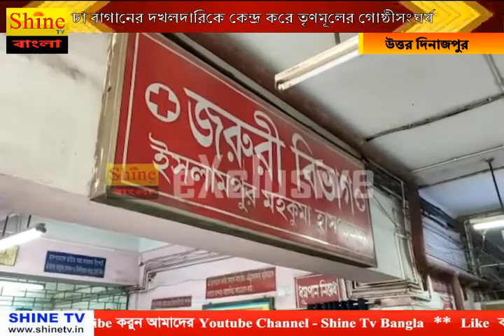চা বাগানের দখলদারিকে কেন্দ্র করে তৃণমূলের গোষ্ঠীসংঘর্ষ